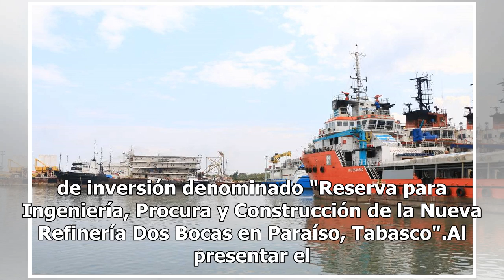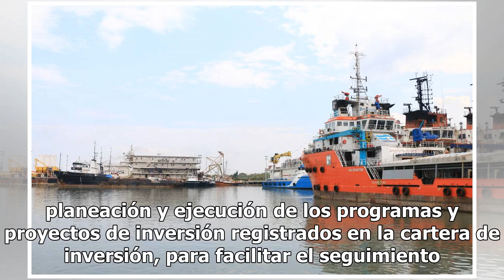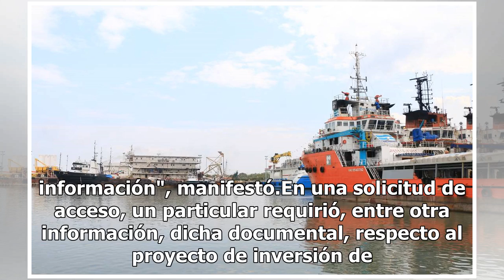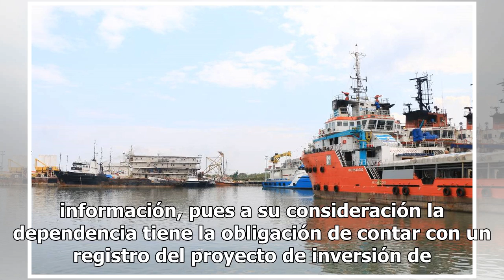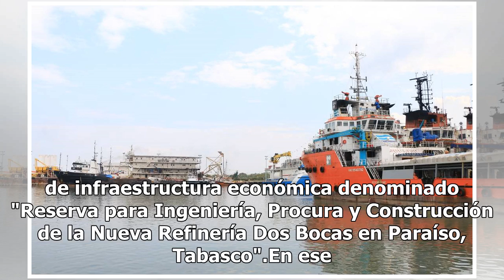INAI ordena a Hacienda informar sobre costo de refinería Dos Bocas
El Instituto Nacional de Transparencia, Acceso a la Información y Protección de Datos Personales (INAI) ordenó a la Secretaría de Hacienda y Crédito Público (SHCP) buscar y dar a conocer el documento que informe el costo y beneficio del proyecto de inversión denominado "Reserva para Ingeniería, Proc...